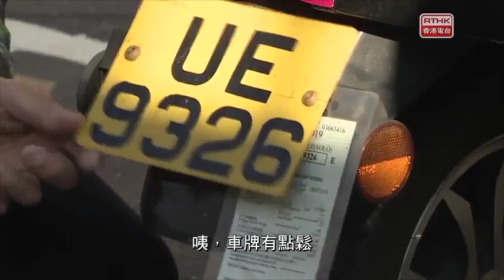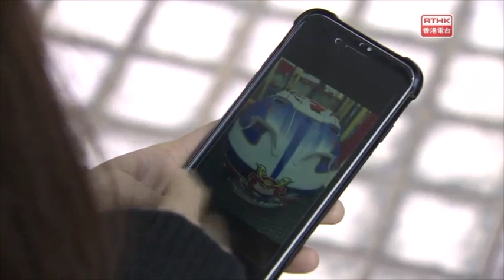警訊 2020-03-18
內容: 第二部分 - 罪案呼籲–偷車牌